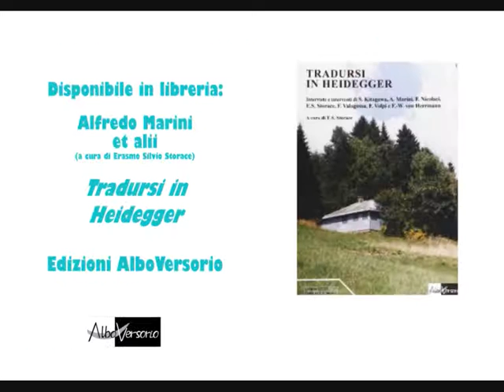La Festa della Filosofia 2015: Alfredo Marini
La Festa della Filosofia VI edizione
Alfredo Marini "Politiche della vita"
21/06/2015
Senago, Villa Monzini